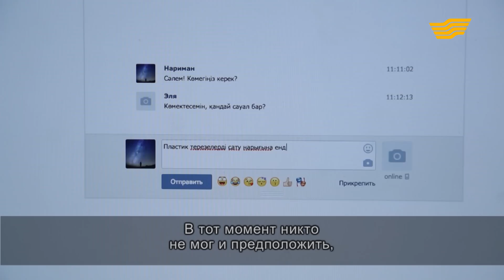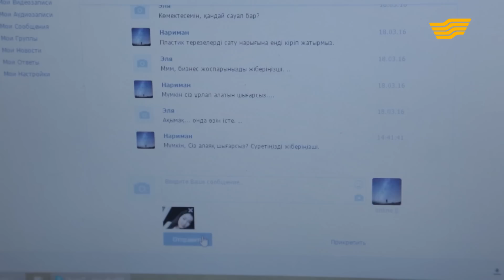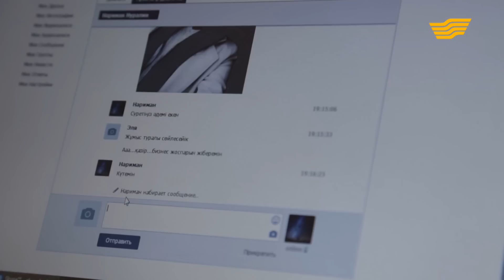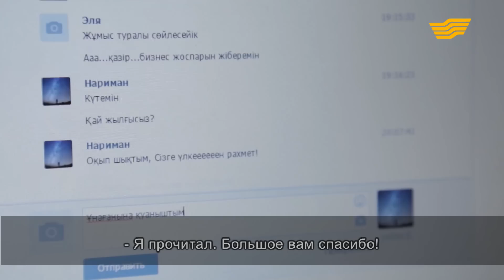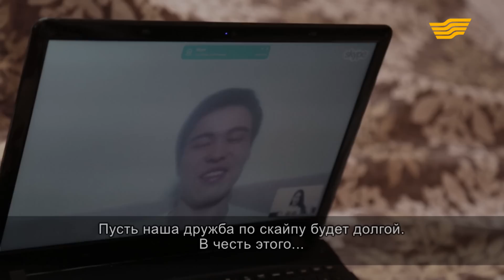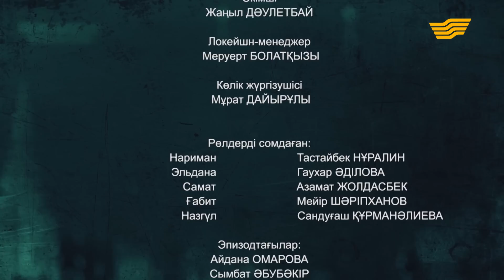«Тағдыр тартысы». Махаббат та жылайды